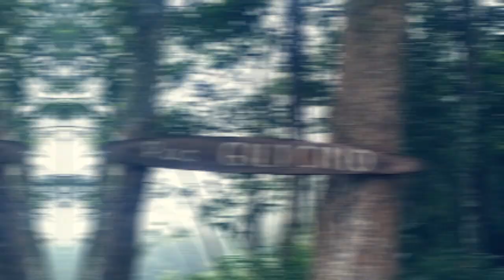Gunung Andong - Via Sawit Colt-T bisa sampe Pos 2 Jalur Baru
Hore Bareng  KPCI-Keong Racun-Sanmaru-Forpapala
30-31  Maret 2019
Salam Komodo